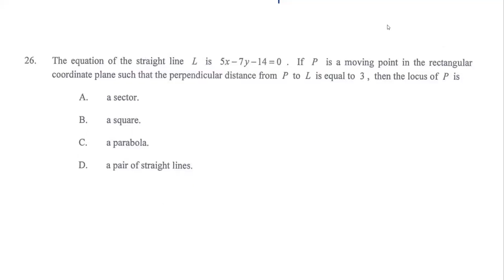HKDSE 2019 Paper 2 Q26 Locus shape